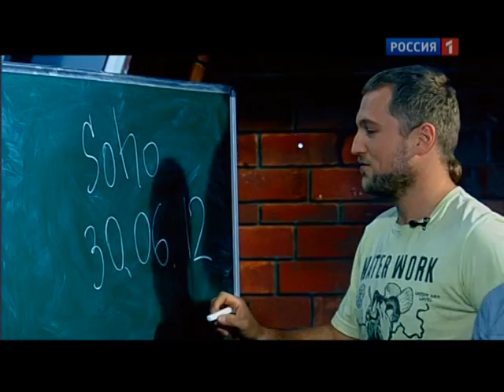Lena Katina в гостях у Профилактики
Елена Сергеевна Катина — российская певица, экс-солистка поп-группы «Тату» (t.A.T.u.). В настоящее время занята в сольном проекте под названием Lena Katina.

Весной 2009 года Лена отправилась в США и начала работу над дебютной пластинкой совместно со своими прежними музыкантами, которые оказались не только искусными исполнителями, но и талантливыми композиторами. В течение последующих полутора лет в соавторстве с ними Лена записала больше дюжины песен, часть из которых была впервые представлена в мае 2010 года в легендарном клубе Лос-Анджелеса Troubadour.

Лена живет между Москвой, где находится её дом и её семья, и Лос-Анджелесом, идеальным местом для создания музыки.